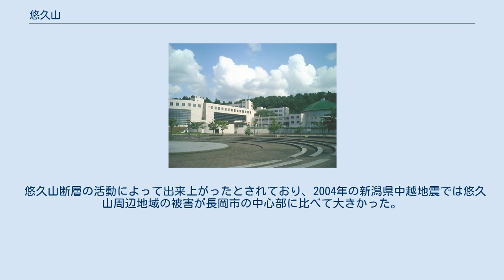悠久山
悠久山（ゆうきゅうざん）は、新潟県長岡市の市街地東部に位置するなだらかな山で、海抜115メートル。
 蒼柴神社 旧名は三官山と呼ばれる禿山だったが、越後長岡藩3代目藩主牧野忠辰により佐渡国産の杉が植樹される。
 この縁で10代目藩主牧野忠精により長岡城城内東隅にあった牧野忠辰を祭神とした蒼柴神社が移転され、「蒼柴の杜」とも呼ばれた。
蒼柴神社移転に併せて入込無用殺生禁断の聖地とされ、社地を「悠久山」と命名した。
 1982年に済海寺旧越後長岡藩主家牧野家墓所の悠久山への改葬が行われる。
 地元では「お山（御山）」の愛称で親しまれており、悠久山の西側には桜の名所で知られる悠久山公園が位置している。
サクラは忠辰の愛好した花で「お山の千本桜」と称される。
 公園内には悠久山スキー場があったが、1999年に閉鎖した。
また、長岡市悠久山野球場や長岡大学、長岡工業高等専門学校が悠久山に面しているかたちで存在している。
 悠久山断層の活動によって出来上がったとされており、2004年の新潟県中越地震では悠久山周辺地域の被害が長岡市の中心部に比べて大きかった。
 悠久山の名の由来は「中庸」の一節『博厚配地高明配悠久無疆』からとったものである。